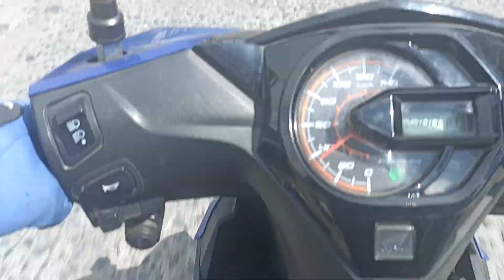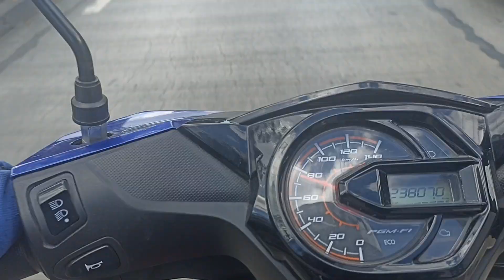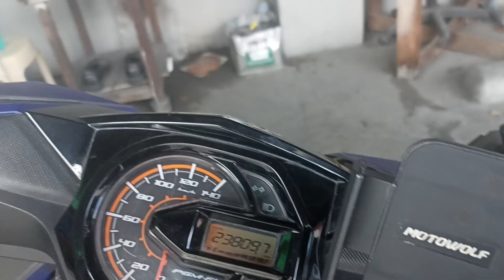back to work mga Master